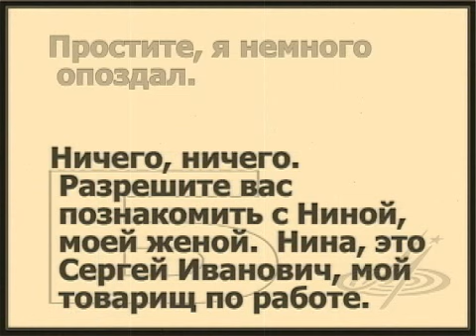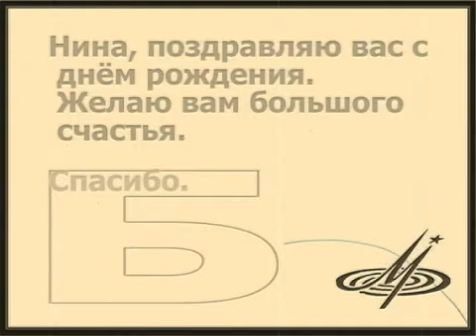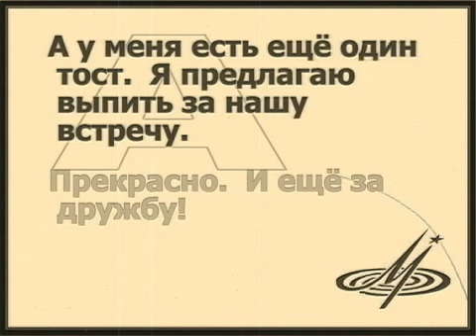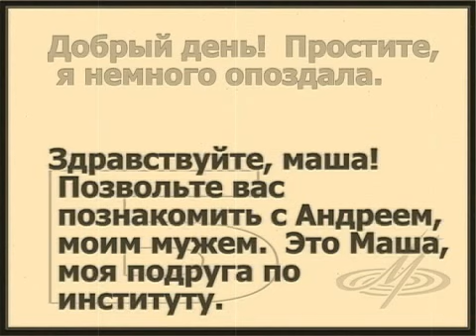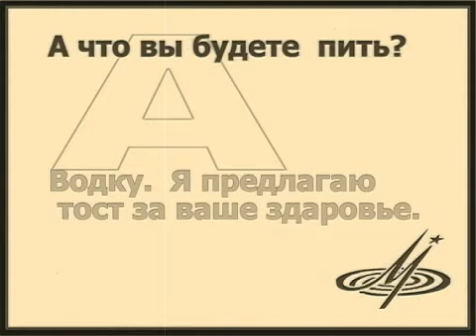Theme 11 - Lesson 2 В гостях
Тема 11  Встречи  Беседы

ТЕМА 11 - УРОК 2  В гостях

ТЕМА 11 - УРОК 2 - Диалог 1
Добрый вечер!
Здравствуйте, Сергей Иванович.  Проходите.  Раздевайтесь.
Простите, я немного опоздал.
Ничего, ничего.  Разрешите вас познакомить с Ниной, моей женой.  Нина, это Сергей Иванович, мой товарищ по работе.
Рада познакомиться.  Я много о вас слышала.

ТЕМА 11 - УРОК 2 - Диалог 2
Нина, поздравляю вас с днём рождения.  Желаю вам большого счастья.
Спасибо.
Примите, пожалуйста, от меня эти цветы.
Благодарю вас.  Какие прекрасные цветы!

ТЕМА 11 - УРОК 2 - Диалог 3
Прошу к столу.  Сюда, пожалуйста, садитесь.
Благодарю.
Что вы будете пить?  Вино?  Коньяк?
Пожалуй, коньяк.
Попробуйте рыбу.  Я сама её приготовила.
Спасибо, всё очень вкусно.
А у меня есть ещё один тост.  Я предлагаю выпить за нашу встречу.
Прекрасно.  И ещё за дружбу!

ТЕМА 11 - УРОК 2 - Диалог 4
Добрый день!  Простите, я немного опоздала.
Здравствуйте, маша!  Позвольте вас познакомить с Андреем, моим мужем.  Это Маша, моя подруга по институту.
Очень приятно.  Я много слышала о вас, Андрей.

ТЕМА 11 - УРОК 2 - Диалог 5
Мама,  это мой лучший друг Сергей.
Рада с вами познакомиться, Сергей.  Мне Дима о вас рассказывал.
Я тоже очень рад.  Я много о вас слышал.

ТЕМА 11 - УРОК 2 - Диалог 6
Андрей!  Позвольте поздравить вас с новосельем и пожелать вам всего самого лучшего.
Большое спасибо.  Вы очень любезны.
А это вам от меня.
Спасибо большое.

ТЕМА 11 - УРОК 2 - Диалог 7
Попробуйте утку.  Её приготовила моя мама.
А что вы будете  пить?
Водку.  Я предлагаю тост за ваше здаровье.

ТЕМА 11 - УРОК 2 - Диалог 8
Что будем пить?  Кофе?  Чай?
Я чай.  А вы?
Я тоже буду чай.

Russian as Russians speak it (N.G. Krylova, N.I. Samuilova, N.A. Fedianina)
Так Говорят Русские (Н.Г. Крылова, Н.И. Самуйлова, Н.А. Федянина)

FOREWORD

Russian As Russians Speak It aims at improving the student's command of Russian dialogue techniques and is designed for students who have worked through an elementary Russian course and who wish to develop their aural compreehension and speech habits. The student is assumed to have mastered the fundamentals of Russian pronunciation and intonation, the formation and meaning of the most essential nominal and verbal forms, the basic syntactical structures, and to have a command of an elementary Russian vocabulary.

This course is based on topics and situations. It consists of 11 sections dealing with everyday topics, each topic presented in microsituations in which a foreigner may find himself in a Russian linguistic environment.

Other tags: СССР Союз Советских Социалистических Республик Union of Soviet Socialist Republics USSR Moscow Москва Учебник Русского Языка Министерстово Культуры Мелодия Всесоюзная фирма Грампластинок lessons languages learning ultimate linguistics comprehension understand understanding class classes communism communist party URSS repúblicas socialistas soviéticas das diálogos speaking speaker native grammar manual Так Говорят Русские Federacion Federation Federação russa russisch russe Sprache Lernen als as Fremdsprache foreign russen russische melodia melodiya